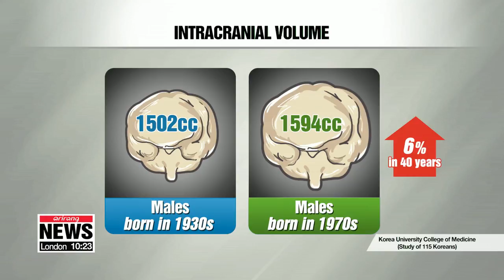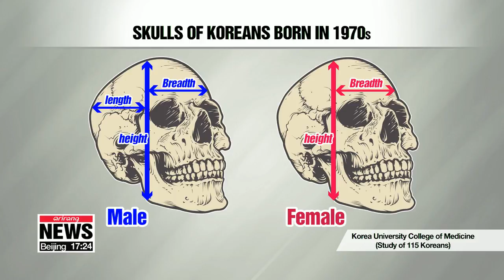Koreans' head size has grown 6 percent over last 40 years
한국인 머리, 해방 산업화 거치며 40년새 6퍼센트 커졌다

  The average head size of Koreans has been supposedly growing and growing over the past four decades.
A group of researchers from a renowned local university claims to have evidence to prove this phenomenon is real.
Kim Dami sheds light on how and why this might be happening.

Thanks to a better quality of life and proper nutrition, Koreans are getting taller and bigger… and so is their head size.
 Researchers at Korea University College of Medicine ran magnetic resonance imaging scans on 115 Koreans born in the 1930s and 1970s and reconstructed their craniums into three-dimensional images.
 Korean men born in the 70s have an intracranial volume, the volume inside the skull, that's on average 90 milliliters larger than those born in the 1930s.
That's a 9% increase in four decades… which is a dramatic growth rate compared to western countries where similar increases took one or two centuries.

"From the 1970s, Korea experienced rapid economic growth, and its earlier liberation from Japan allowed for socioeconomic growth, leading to a noticeable change in head size in such a short period of time."

 But the changes in skull size also differed between males and females.
 Only the height and breadth increased in females, whereas all cranium measurements expanded in males, which proves that physical developments also vary between the sexes.
 So do bigger heads mean smarter brains?
Experts say that such a hypothesis isn't necessarily supported by the recent findings.

"Koreans are considered to have the biggest heads in the world, but that doesn’t mean Koreans are the smartest. So it’s far too early to conclude that bigger head size means more intelligence."

   "Whether the head size of future generations of Koreans continues to get bigger depends on lifestyle changes and socioeconomic growth.
Kim Da-mi, Arirang News."